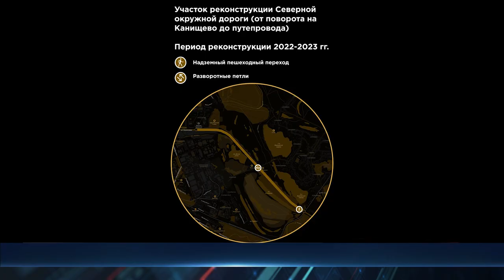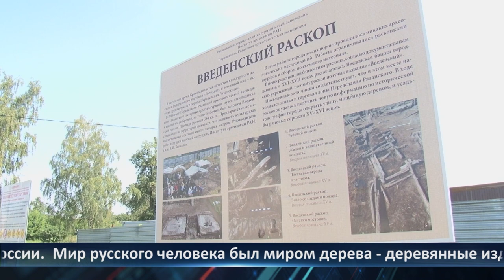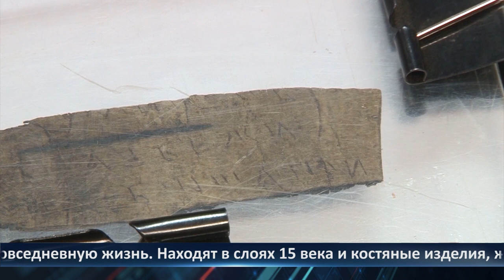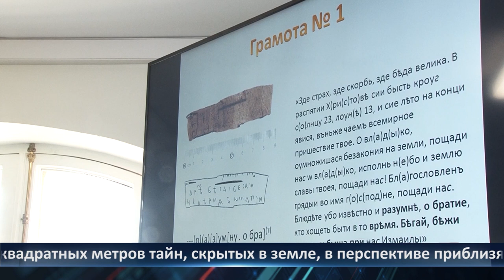День города - новости Рязани 17.05.2023